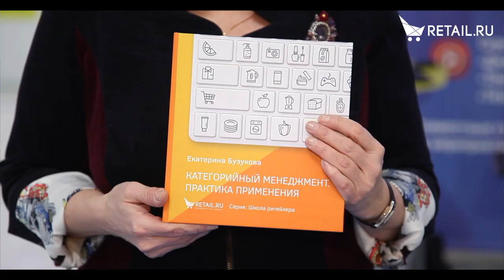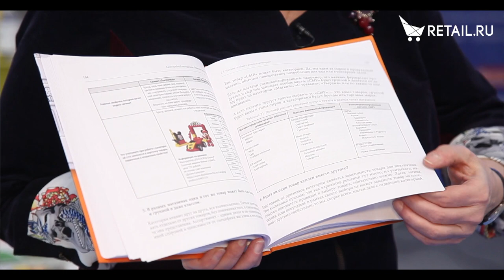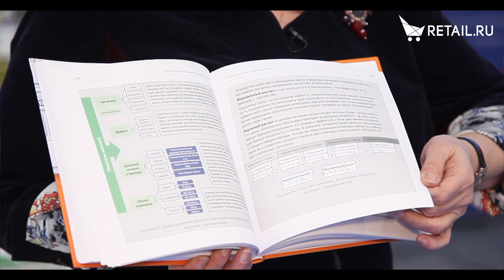Екатерина Бузукова о книге "Категорийный менеджмент. Практика применения."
Автор о книге.
Автор рассказывает о новинке в серии книг "Школа ритейлера" -"Категорийный менеджмент. Практика применения. Управление ассортиментом в кейсах и иллюстрациях" - эта книга о тонкостях работы с ассортиментом.

За 15 лет российская розница проделала огромный путь от стихийной торговли до структурированных и технологичных сетевых компаний. Какие-то компании ушли с рынка, а кто-то вырос и остался на своём курсе. Изучение их историй развития и персональный практический опыт позволили автору обобщить знания и приёмы работы с ассортиментом и поделиться ими в этой книге.

Материал книги подкреплен значительным числом проектов построения системы категорийного менеджмента в компаниях. Пользуйтесь — все работает, все проверено на практике.

Если у вас есть опыт работы категорийным менеджером или коммерческим директором, то эта книга будет хорошим практическим руководством.